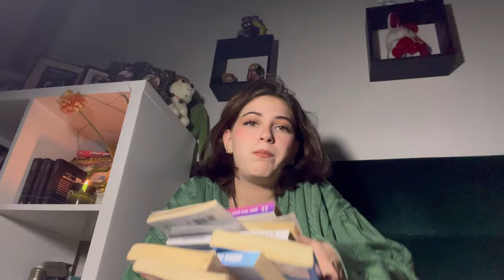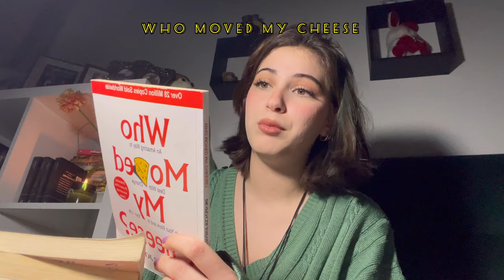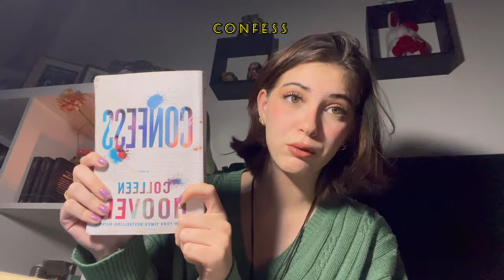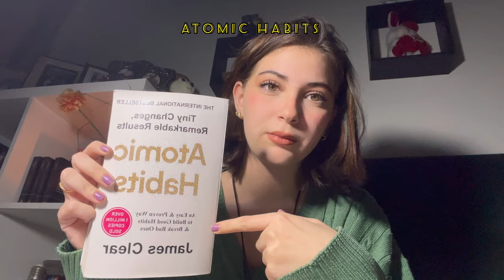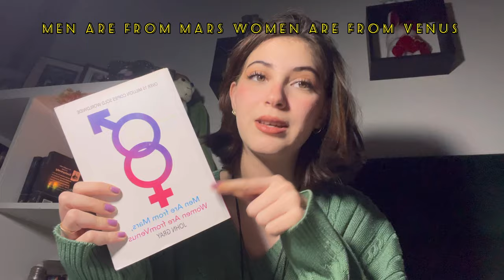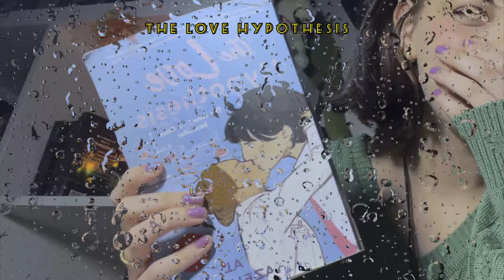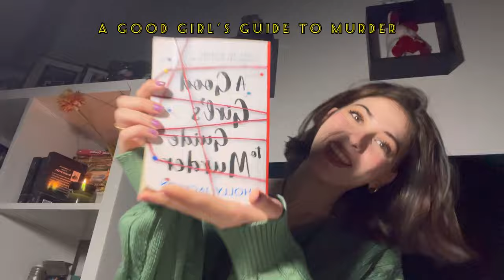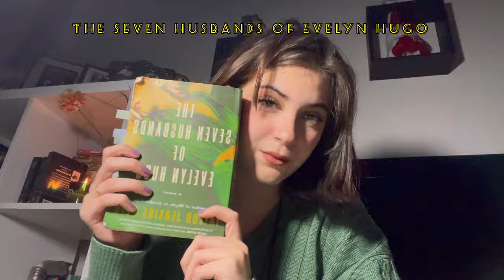Is booktok worth it ?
Hiiiiii, it’s been a while !!

Boussat 🤭